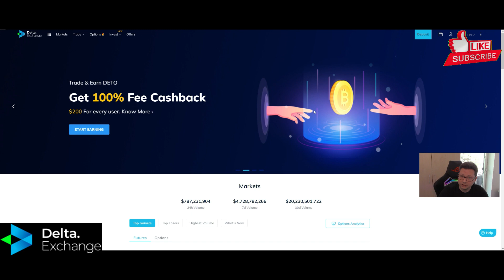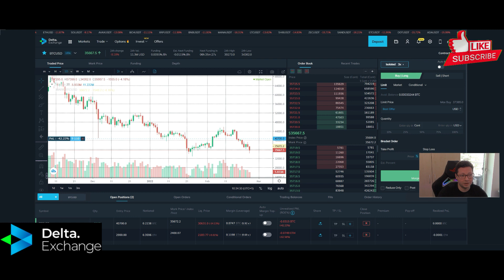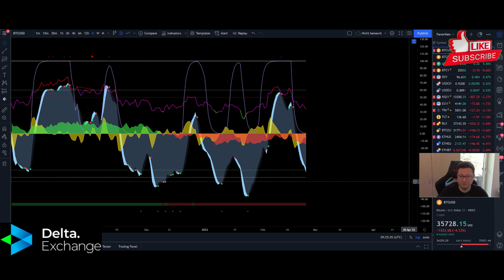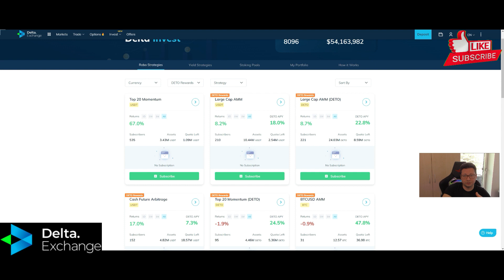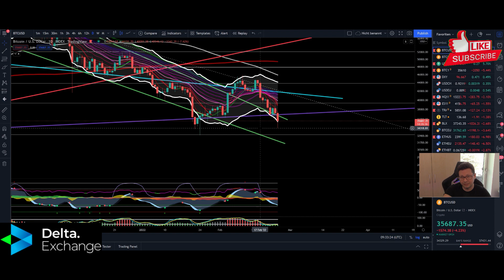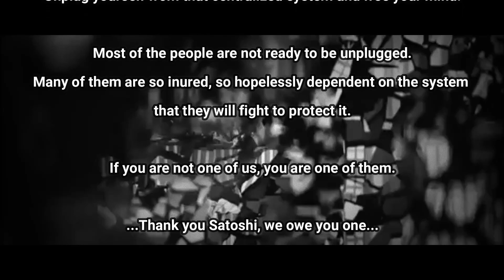BITCOIN DISASTER CRASH!!! WATCH NOW HOW BAD THE SITUATION IS!!!